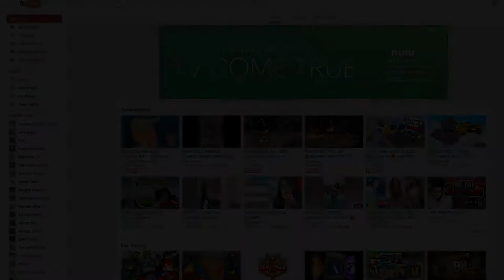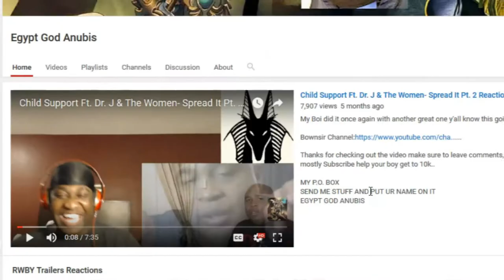Getting a Job at the Pizza Place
ROBLOX WORK AT A PIZZA PLACE

Roblox I try to work at a pizza place this is my first roblox gameplay of me doing roblox pizza. I hear that there's more roblox games but I'm going to try roblox work at a pizza place how to be manager is the next goal.